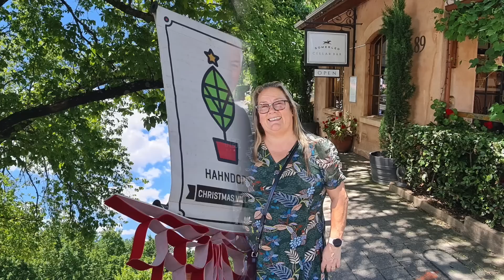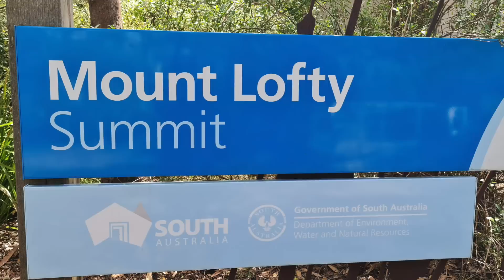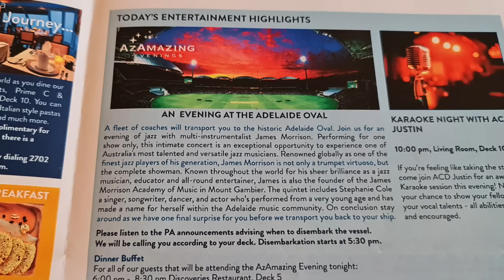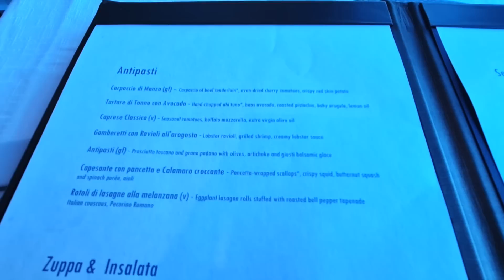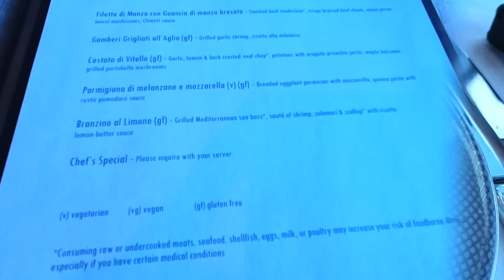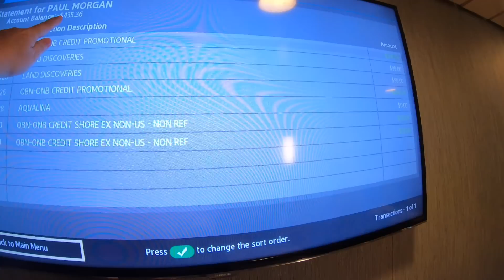Ep 10 An Azamazing Time in Adelaide, Kangaroo Island & our day in Eden doesn't go as planned!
In episode 10 of our Azamara Quest Australia Adventure, we reach Adelaide where Carole catches up with an old nursing colleague, and we have another fabulous AzAmazing Night at the Adelaide Oval.

We then arrive in Kangaroo Island where we have a fun excursion and also visit Eden where sadly things do not go as planned!

We spent 25 nights on board the Azamara Quest cruise ship cruising from Singapore to Australia and it certainly was a holiday that had lots of highs but sadly some lows too. Watch our vlog series to see if an Azamara cruise is for you!

Our Patrons and You Tube members are the first to know of our plans, have early access to our videos and there are many more perks too!

Do you want to become an Insider and be the first to know what's happening with us?

Planning a land based holiday, flights, bucket list trip, or cruise then we recommend this travel agent -Dan Hammond of GoCruise&Travel who you can be contacted here by email - , telephone 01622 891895 or complete our booking form here for a no obligation quote

Sign up for our NEWSLETTER by completing the box on our home page here ➡️